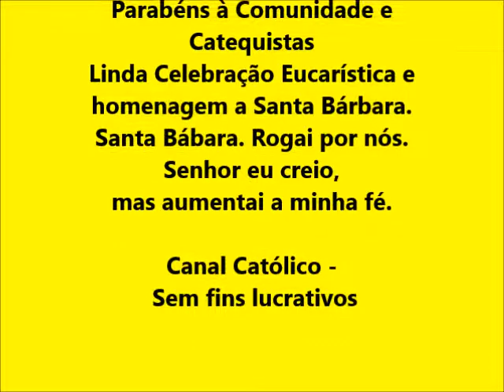Comunidade Santa Bárbara Cataguases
Comunidade Santa Bárbara
Paróquia Nossa Senhora do Rosário
Pároco e celebrante: Mons. Alexandre dos S. Ferraz
Diocese de Leopoldina
Dom José Eudes Campos do Nascimento

  Cataguases